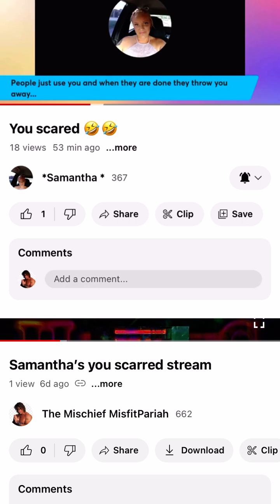And again from Samantha’s own stream we have Samantha talking on Albert hmmm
Anyone want the full streams of Samantha running her cock sucker about ppl if they ain’t on her channel hit me up in dms I’ll get yas links I’m on Twitter